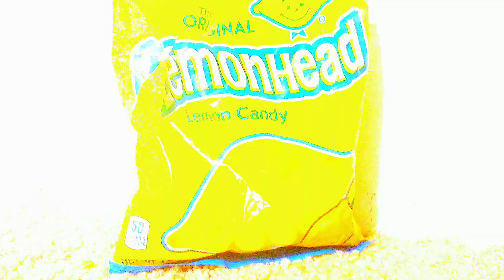commercial time : LEMON HEAD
hey have you ever wanted to have something in your mouth to suck on well it is not your tongue it's lemon heads because lemon heads are so sour and you can suck on them freely.